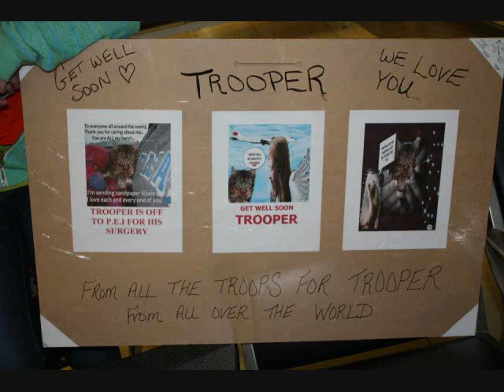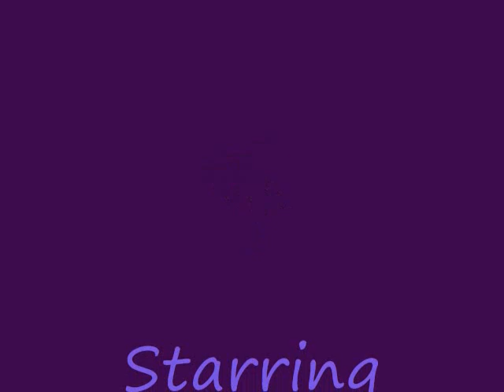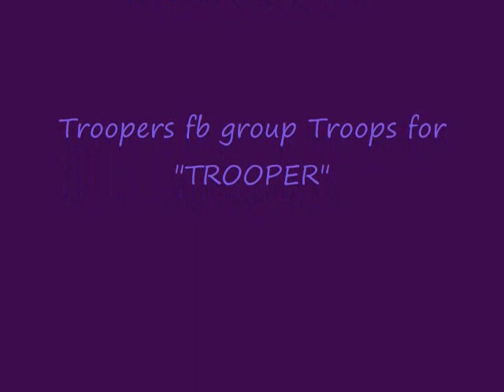trooper.wmv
Cat frozen to the ground and left there over night..
We (SCAPA) got a call early this afternoon about an injured cat in Stephenville Crossing..They said that this cat was in their driveway since last evening and hasn't move..They thought his 2 back legs were broken..I told her i would be there shortly ,that i didn't have my truck but would call the volunteer to bring it to me asap..Within minutes we were on our way to get the cat.I notified the vet about the situation and they were waiting for us to bring in the cat.. Dear God,, this is what we found... He hissed at us when we first walked up to him so we placed some food down for him and that was when we realized how bad the situation was...Both back legs,feet,tail and backside were FROZEN solid into the ice.He couldn't move...We yelled at the people to bring buckets of warm water to melt the ice...It took several large buckets of warm water to free him.We then wrapped him in a large warm blanket and headed to the vet as fast as we could... This poor cat spent all last evening,over night and morning frozen to the ground in that driveway..While that family slept in their warm beds...They told us that they called AC and the town but no one would come out..And they didn't call me until early this afternoon.. He is now at the vet clinic.At this point it is unsure what other injuries he may have...Trooper (is the name the vet gave him) is warming up and resting at the clinic..TROOPER survived all one evening,night and morning frozen to the ground..He has the will to live but he is going to need help with his medical care if he needs surgery..Hopefully we will know more tomorrow and we will keep everyone updated.. Trooper fought to stay alive even with everything he had to endure so i am begging you to show him that there are people out there who care .If /when he has to have surgery please help with donations for his care..Trooper has spent last night in hell..Please say a prayer for Trooper that he pulls through ..